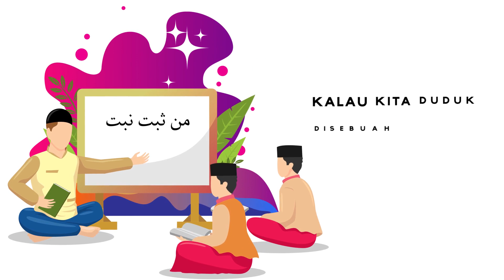Yang Kebanyakan Membuat Kita Gagal | Ustadz Muhammad Nuzul Dzikri, Lc.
MEDIA AL FIRQOTUN NAJIYAH

Visi :
Membuat sarana dakwah yang unik dan menarik, serta memudahkan masyarakat awam belajar islam yang benar.

Misi :
1. Memberikan edukasi kepada masyarakat luas tentang Agama Islam melalui Tulisan, Audio & Video.
2. Memberikan bantuan kebutuhan dakwah dan kemanusiaan melalui program penggalangan dana.

💰 *Donasi Dakwah Media Al Firqotun Najiyah :*
🏧 Bank *BNI Syari'ah* (Kode Bank *427*)
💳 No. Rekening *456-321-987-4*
a/n. Oktaryao Firdaus Achmy
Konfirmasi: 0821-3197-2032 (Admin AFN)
💡 Aktifkan Notifikasi Kiriman Akun Ini Untuk Update Postingan Terbaru
📷 Follow & Join di Akun Official Kami :
1⃣ Instagram : @al.firqotun.najiyah & @alfirqotunnajiyahcom
2⃣ FP Facebook : alfirqotunnajiyahcom